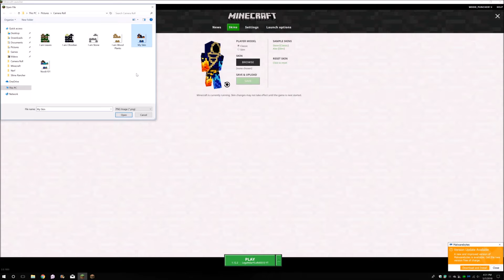Minecraft Rebuild the Structures Ep4 - Ice Spikes Village - Mini Home - Part 2